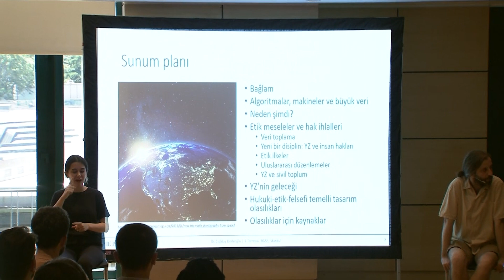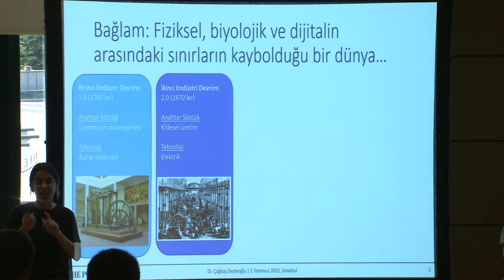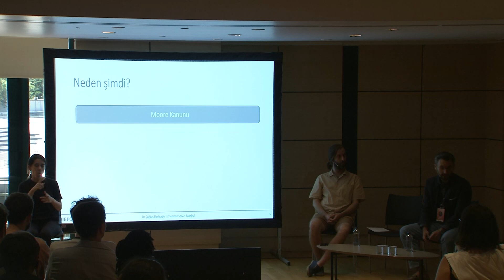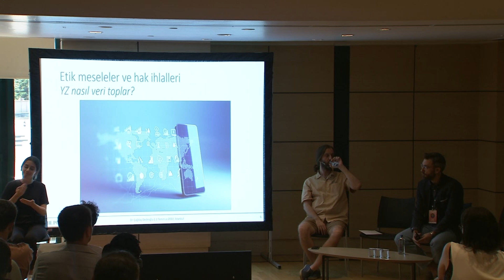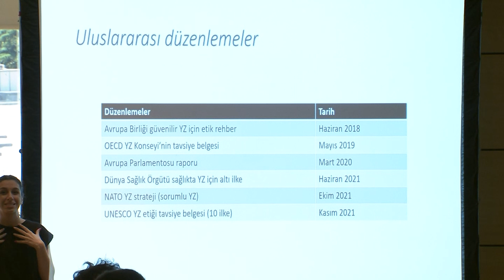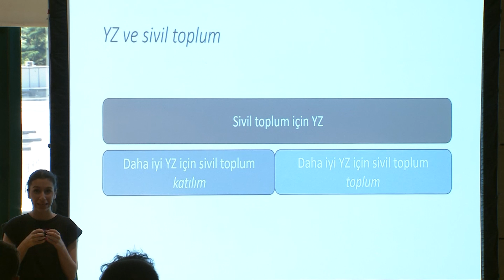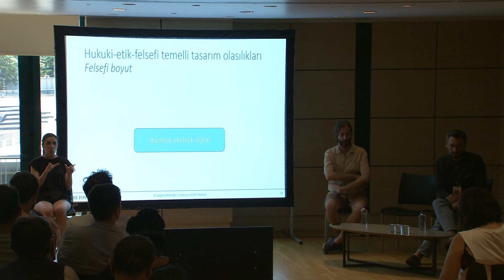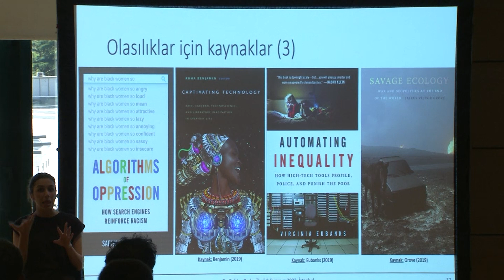İnsan hakları bağlamında yapay zekâ ve etik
İlksen Mavituna - Moderatör
Dr. Çağdaş Dedeoğlu - Post-human Lab